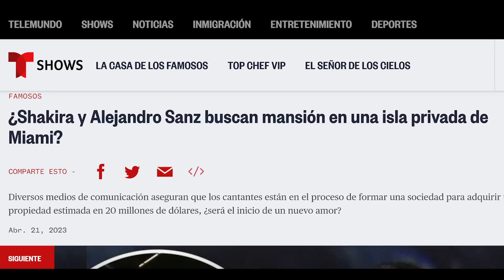Piqué LLEGA a Miami y Alejandro Sanz le HUMILLA junto a Shakira con nueva canción juntos